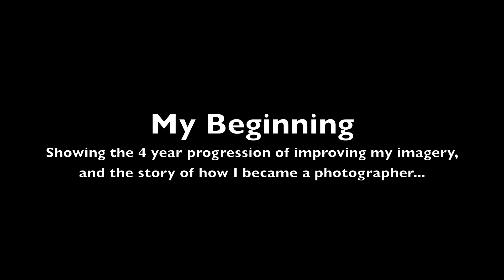Jason Lanier Photography- How I Started My Photography Career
Short video that shows the transformation of Jason Lanier's photography from where he started in March of 2007 through November of 2011.  Video contains an interview with Jason Lanier, and shots from 2007 up to 2011 that shows the change in his photography.  Video contains tips on how you can start your photography career as well...